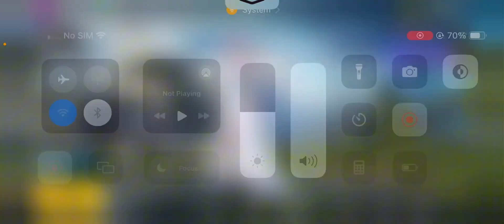New Premium crate is here😳 | Free M762 upgradable gun ❤️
Our channel is about full of enjoyment ,fun , entertainment and daily vlogs. We cover lots of cool stuff such as vloging, games and challenges.

pubg mobile
pubgm
pubg mobile gameplay
Pubg
bgmi live
bgmi new update
bgmi gameplay
Bgmi
Royal pass
pubg lover status
crate opening
Upgrade gun crate opening
Gun max pubg
shorts

fortnite

gtxpreet

Bgmi live

How brand

Star anonymous

Falinstar

Premium crate

M762 premium crate

Starcore m762 crate opening

Starcore m762 glorious moment

Starcore m762 in premium crate

BGMI

Pubg kr

live gameplay